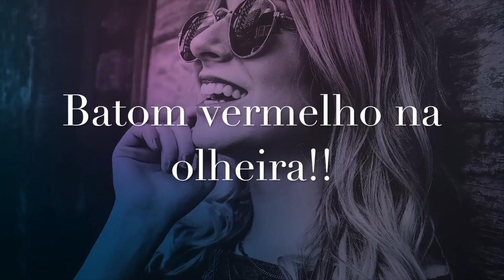Batom vermelho para corrigir olheira: FUNCIONA?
Vi vários vídeos no Youtube falando sobre o batom vermelho como corretivo. Mas fiquei intrigada, será que funciona?

Por isso decidi testar junto com vocês e explicar o que acontece e porque ele é usado para cobrir olheiras.